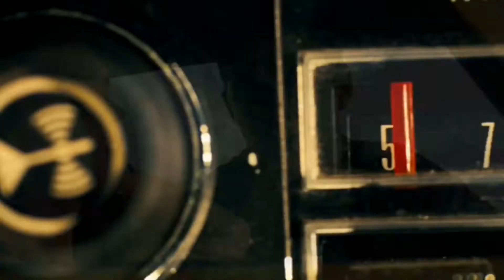TRANSFORMERS THECARS DRIVE WHOS GONNA DRIVE YOU HOME TONIGHT HQ